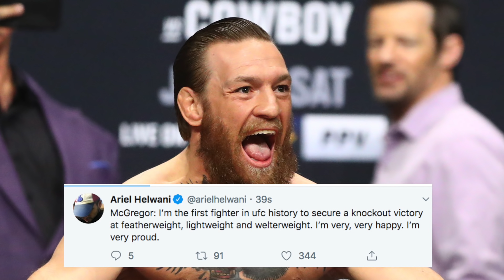UFC 246: Conor McGregor Makes History After Cowboy Knockout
Conor McGregor knocked out Donald "Cowboy" Cerrone in the first round of the main event at UFC 246. He made history by becoming the first fighter ever to have first round knockouts in the lightweight, featherweight and welterweight divisions.